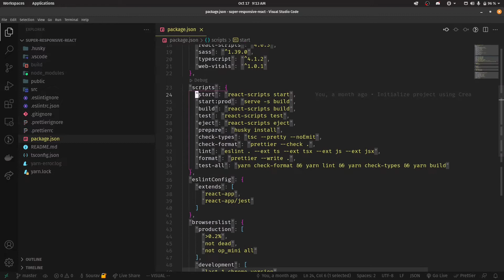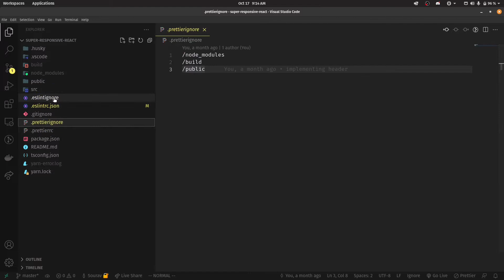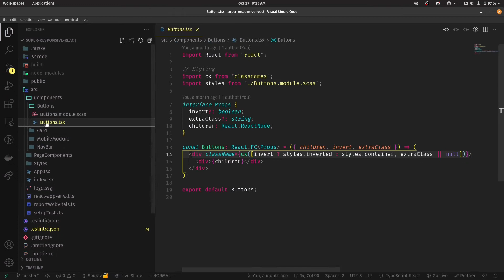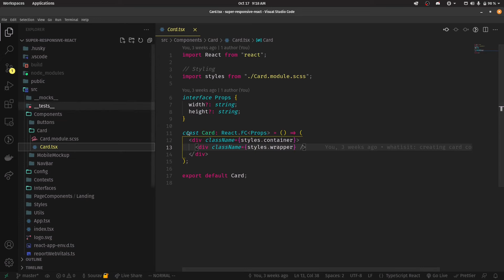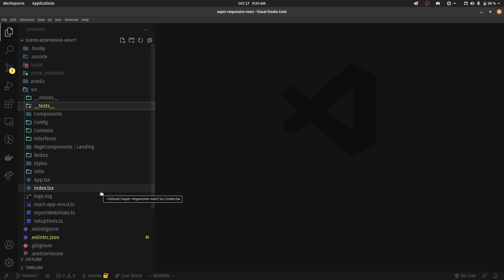A better Project Structure for Large Reactjs and Nextjs production applications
Reactjs and Nextjs are one of the most sorted frontend library and framework in these days. However the larger the application the more complex the code grows. Here is my opinion on best practices for structuring large scale Reactjs and Nextjs production applications.